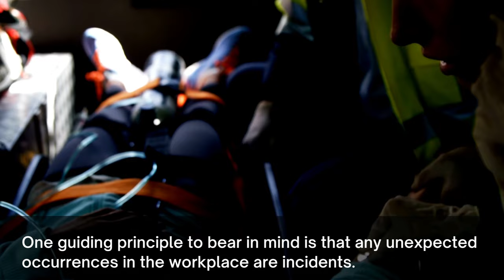How to distinguish between an Incident, Accident & Near Miss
Safety is critical in every workplace.

Incidents, accidents, and near misses happen frequently and can cause severe harm.

Recognizing the distinction between these occurrences empowers employees to prioritize safety and avoid danger.

Let's understand what makes Incidents, Accidents & Near-misses different from each other